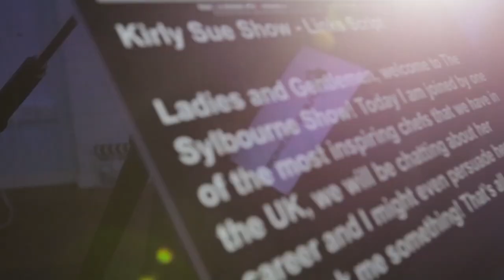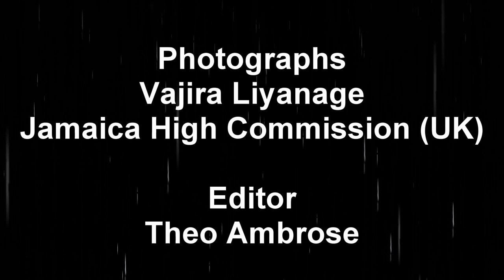JAMAICA OPEN FOR BUSINESS TERRELONGE TELLS (UK) DIASPORA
Guest || The Honourable Alando Terrelonge MP, State Minister in the Ministry of
Foreign Affairs and Foreign Trade with portfolio responsibility for the
Diaspora.

I had the pleasure of sitting down with Minister Terrelonge at the Jamaica Diaspora Conference UK on June 24th 2023.